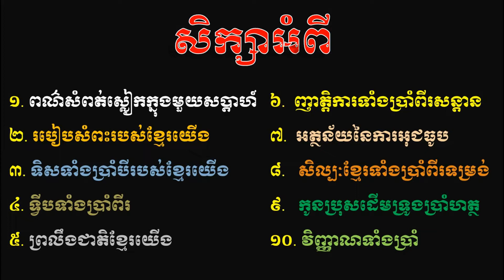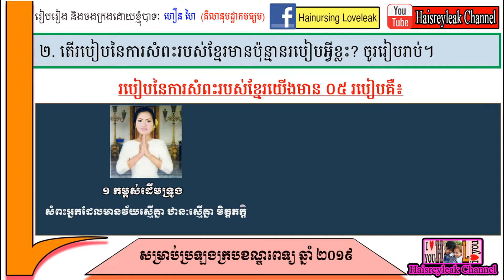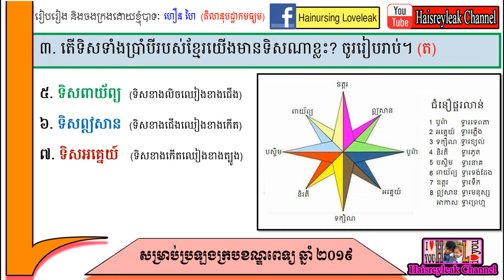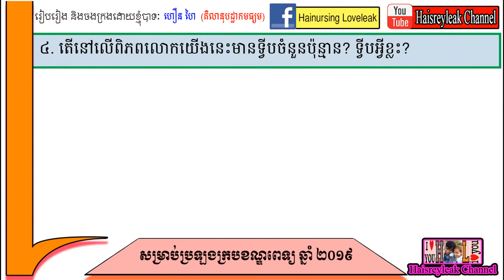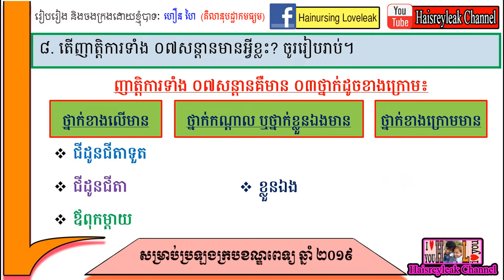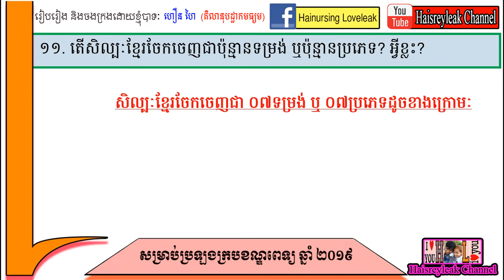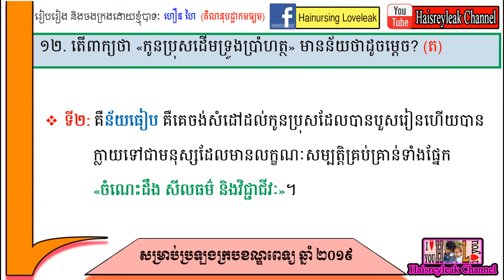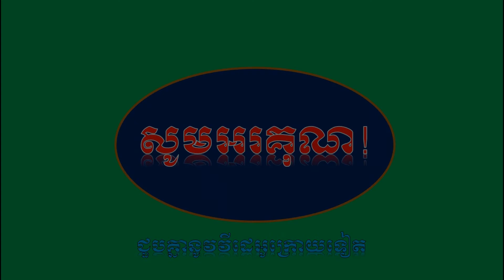វប្បធម៌ទូទៅ | «អត្ថន័យនៃការអុជធូប របៀបសំពះ ពណ៌សំពត់ស្លៀក...» | សម្រាប់ប្រឡងក្របខណ្ឌពេទ្យឆ្នាំ ២០១៩